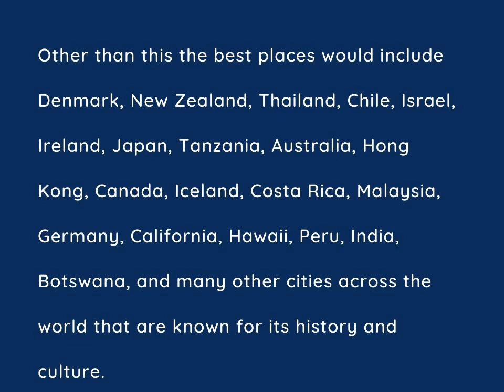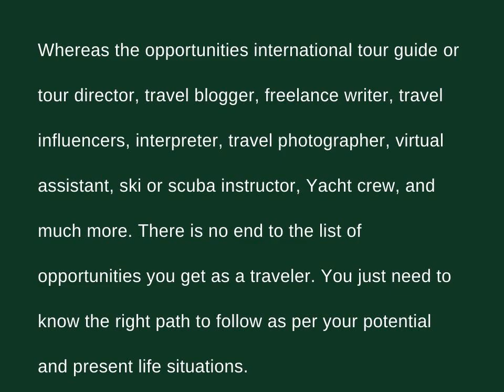Thomas Salzano - Most Frequently Asked Travel Questions